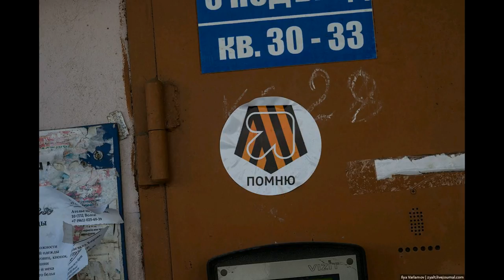LJ150402 060 zyalt Хороший Ярославль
zyalt Хороший Ярославль Apr 02, 2015 16:27 Сегодня про хороший Ярославль. Но для начала хотел бы сделать небольшое отступление и поговорить с вами о том, что такое хорошо и что такое плохо в масштабе городов. Давайте представим, что город - это квартира. Представьте, вы приходите к кому-то в гости. Квартира неубрана, по полу бегают огромные тараканы и крысы, проводка искрит, стены давно требуют ремонта... Хозяйка квартиры явно выпивает и ведет асоциальный образ жизни, сын хозяев - наркоман, и таскает в ближайший ломбард бабушкино наследство. Вас приглашают за стол. Стол, кстати, очень красивый, антикварный... Сын хозяев еще не успел его продать, стол слишком большой и тяжелый. И посуда очень красивая, хозяин рассказывает, что из этих тарелок чуть ли не сам царь ел. Да и вообще, давным-давно в квартире этой бывали великие люди. Сейчас, правда, кроме участкового никто не заходит, но вот раньше! Эти стены помнят! Все это, конечно, замечательно, но вы смотрите на хозяев и думаете: как бы они эти тарелки не побили, а квартиру с антикварным столом не сожгли по пьяни. Какие у вас будут впечатления от посещения такого дома? Прошу не рассматривать эту аналогию в контексте посещения Ярославля. Тут я просто хотел обсудить с вами подход к расстановке приоритетов: что в городе важнее. По мне, так антикварный стол и дорогой сервиз, доставшийся от бабушки, не так важны, как чистота и уют. Как отношение к своему жилищу нынешних хозяев и та атмосфера, которую они смогли в доме создать. Стены, может быть, и помнят успехи прежних хозяев, но мы живем сейчас, и прикрываться былыми заслугами не совсем правильно. Памятники архитектуры, исторические здания и природа очень важны для хорошего города. Но это фон. Город не может быть хорошим только потому, что 500 лет назад там построили красивую церковь или кремль. Или потому, что город стоит на красивом холме, откуда открывается прекрасный вид на море. Это не заслуга нынешних жителей и администрации. Нам переходит что-то по наследству, и наша задача это наследство как минимум сохранить и передать следующим поколениям. Желательно еще оставить что-то от себя, чем будут гордиться потомки. Вот так надо смотреть на город. А что я вижу в Ярославле? Я вижу, что памятников архитектуры не видно из-за рекламы, что многие здания разрушаются и нуждаются в реставрации. Еще я вижу, что на жителей власти плевать. Дворы и дороги, по которым не ходят туристы, десятилетиями не ремонтируются. А эти кварталы и дома не менее важны, чем церкви и памятники архитектуры. В этих домах уже выросло поколение, которое не знает, что такое нормальный двор, что такое дорога без ям. Они считают, что грязь и лужи - это нормально. Как говорится, "бытие определяет сознание", вот и среда фо�